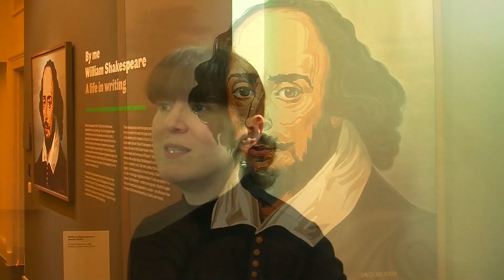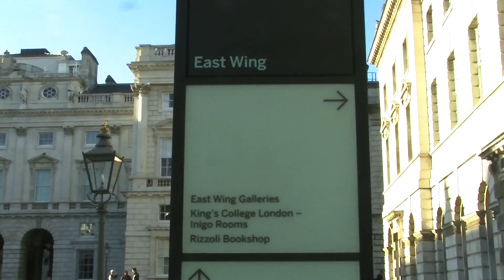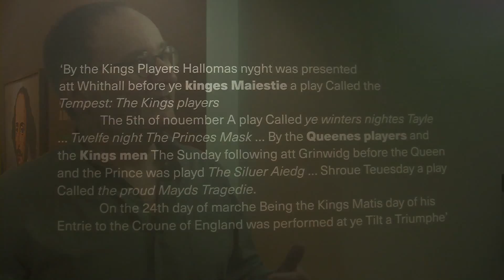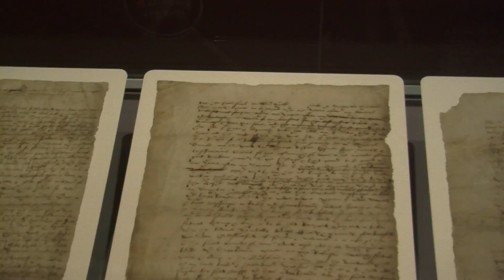By Me, William Shakspeare at Somerset House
Learn about Shakespeare's life and see his last will and testament in this immersive exhibition, organised by the London Shakespeare Centre at King's College London, and hosted at Somerset House.
With thanks to the London Shakespeare Centre.